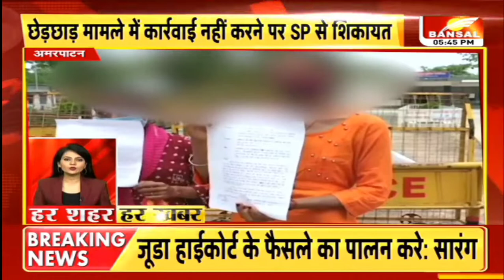AMARPATAN 2 NABALIK YOUVTI SE CHEDCHAD KARYWAHI NA HONE PER SHIKAYAT LE KAR PAHUCHI SP OFFICE SATNA